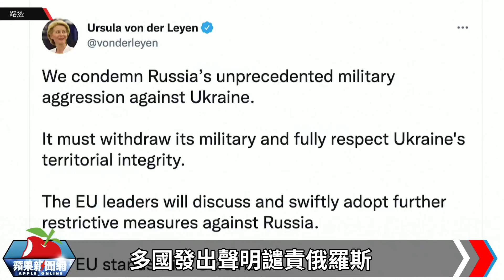烏克蘭總統稱俄軍試圖佔領車諾比核電廠 CNN：核廢料儲存設施已被摧毀 | 台灣新聞 Taiwan 蘋果新聞網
烏克蘭總統澤連斯基表示，俄軍正試圖佔領車諾比核電廠，烏克蘭政府軍正付出生命防止1986年的車諾比核災悲劇重演。另據CNN報導，俄軍與烏軍在車諾比激烈交戰，核廢料儲存設施已被摧毀，目前未知輻射汙染是否擴散。

【烏克蘭總統稱俄軍試圖佔領車諾比核電廠　CNN：核廢料儲存設施已被摧毀】